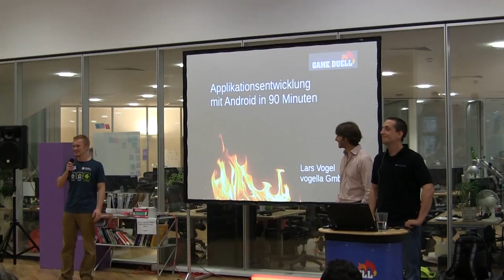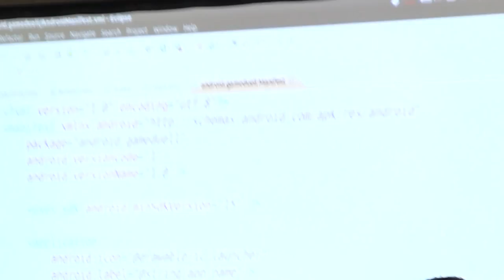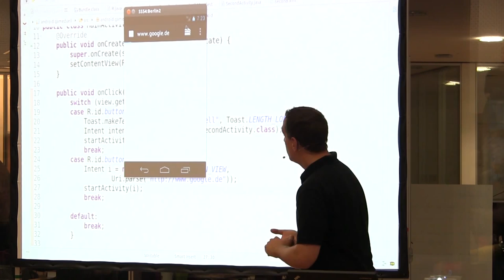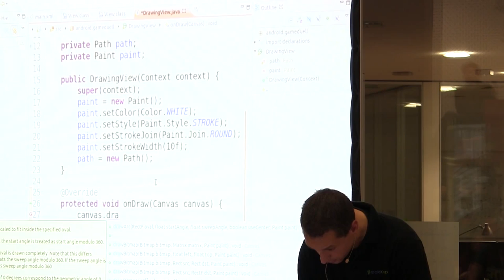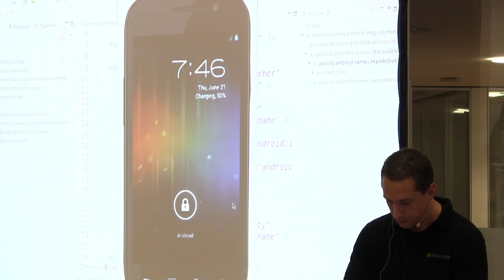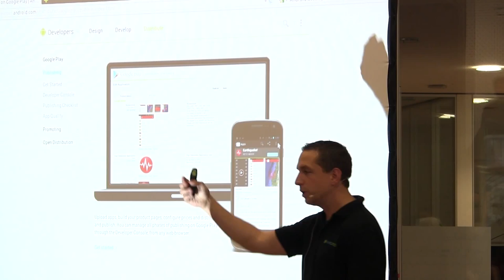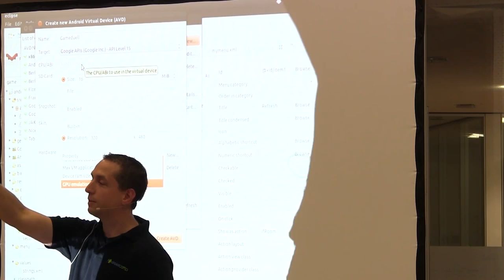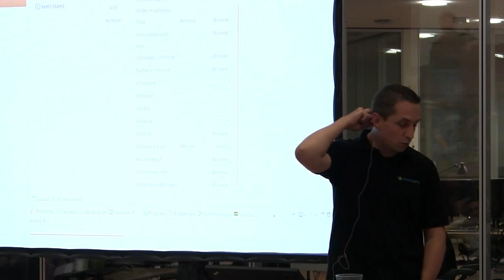GameDuell Mobile Tech Talk: Lars Vogel zum Thema Applikationsentwicklung mit Android in 90 Minuten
Um der steigenden Nachfrage an Fachvorträgen zur Thematik Entwicklung für mobile Geräte gerecht zu werden, stellte GameDuell im Juni den "Mobile Tech Talk" vor.

Als erster Gast referierte Lars Vogel zum Thema "Applikationsentwicklung mit Android in 90 Minuten".

In seinem Vortrag vor über 100 Zuschauern im GameDuell Büro in Berlin-Mitte, demonstrierte er live wie man eine Android App entwickelt, stellte die wichtigsten Entwicklungskonzepte vor und gab Mobile Entwicklern wichtiges Wissen an die Hand.